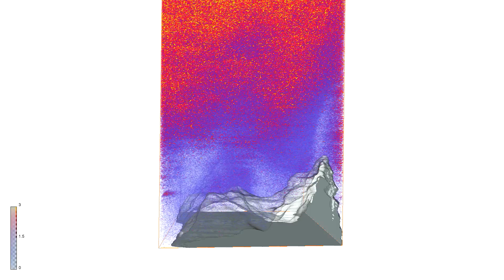201804 30 2H 3